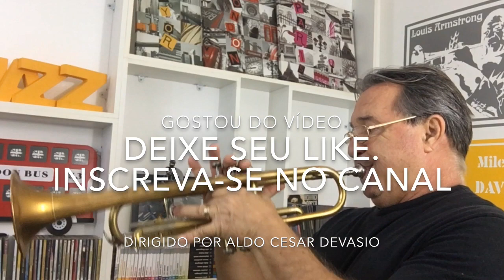Do you know the way to San Jose Dionne Warwick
Do you know the way to San Jose Hal David / Burt Bacharach Aldinho interpreta Dionne Warwick com solo de Trompete Cover.
Do you know the way to San Jose?
I've been away so long. I may go wrong and lose my way
I'm going back to find some peace of mind in San Jose
L.A. is a great big freeway
Put a hundred down and buy a car
In a week, maybe two, they'll make you a star
Weeks turn into years. How quick they pass
And all the stars that never were
Are parking cars and pumping gas
You can really breathe in San Jose
They've got a lot of space. There'll be a place where I can stay
I was born and raised in San Jose
Fame and fortune is a magnet
It can pull you far away from home
With a dream in your heart you're never alone
Dreams turn into dust and blow away
And there you are without a friend
You pack your car and ride away
I've got lots of friends in San Jose
Can't wait to get back to San Jose